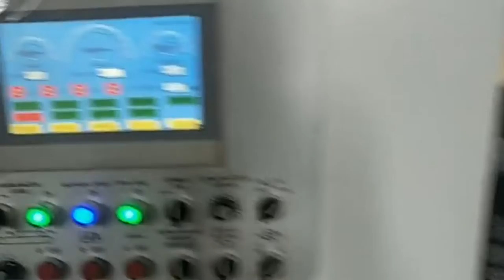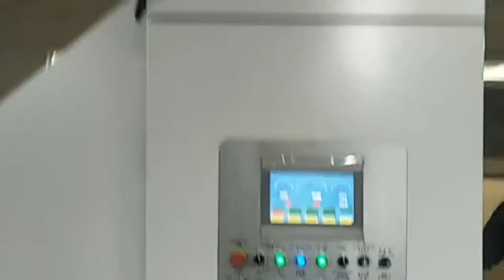ZGFM-2200 automatic high speed corrugated cardboard flute laminating machine/sheet to sheet mounting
This machine is used to do cardboard to cardboard and cardboard to corrugated board glue lamination work. and do lamination together with printed paper and corrugated board to make corrugated box. max size can be 2200*2100mm.

Andy Yang
Wechat: zouyuan895
Skype: innovo4